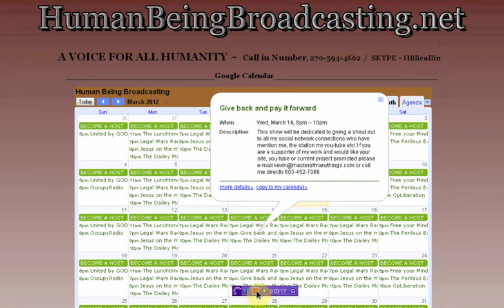Give back and Pay it forward